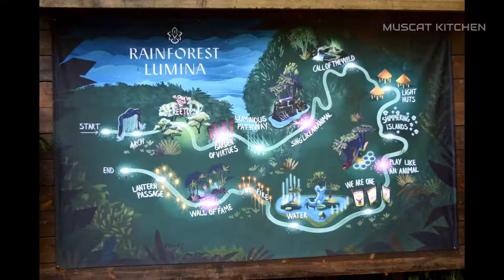Singapore Zoo - Wild Life reserve Singapore - Full Day Tour - Top 3 Zoos in the World - Rain Forest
Singapore Zoo Full Day Tour - Top 3 Zoos in the World

Set in a rain forest environment, Singapore Zoo's world-famous "Open Concept” offers the opportunity to experience and be inspired by the wonders of nature. Home to more than 2,400 specimens of over 300 species, 34 per cent of which are threatened, the Zoo has attained a strong reputation internationally for its conservation initiatives and breeding programms.

To better meet the healthcare needs of its animals and working towards its aspiration to become a leading global center of excellence for veterinary healthcare and research, a purpose-built Wildlife Healthcare and Research Center was set up in March 2006.

Annually, approximately 1.9 million visitors enjoy experiential learning journeys at the 26-hectare award-winning Zoo. Singapore Zoo is part of Wildlife Reserves Singapore. The Zoo is a designated rescued wildlife center by the governing authority.